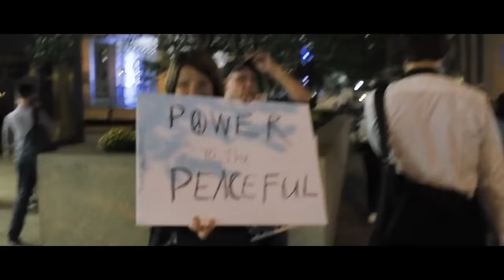United Vibrations "Grow" (Official Video)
From United Vibrations album "The Myth Of The Golden Ratio".

Directed, Produced & Edited By Taz Thomas

Filmed by: Taz Thomas & Grant Sandy-Phillips (Steadicam Op)

Additional Imagery: Naya Pora & Nigel Zhuwaki

Main Girl Dancer: Nandi Bhebhe

Main Boy Dancer: Russell Bond

Runner: Myles Thorne

Additional Sourced footage:

Time-lapse Coal Power Plant - Jeff Grewe

Police brutality after justice for Trayvon martin - Neil Rivas

Afro House Dance & African Caribbean Folk - Priscilla Gueverra ( Iam The
Title Choreography )

VCU students protest darren wilson grand jury - Mackenzie Werner and Craig
Zirpolo

Fruit and clouds - Tom Scott

NyChapter 104: Jerry - NYChapters

Feel Good Lost In Iceland - Brendan Canty & Conal Thomson (Feel Good Lost)

The Occupation - Bert McKinley

Between 14th & bedford_NY Subway dancers - Mollie Mills

Occupywallstreet- marching to beat - Christopher smith

Peoples Climate March - Breathe studios

Peoples Climate March - Highlights NYC - 350.org

11x Human - John Merizalde

Dancing for justice philly - Aidan un

Concrete & Bone sessions promo - Branch nebula

Stone mountain indian pow wow clips - John Friedman

Dogon Dama Mask Dance - Lutz Gregor

Street energy - Tom Siemieniec

Periferia, Dance Company - Macky-Jonathan Ospina

High surf advisory - Chad Janusch

Phantom under water - BlueSand studios